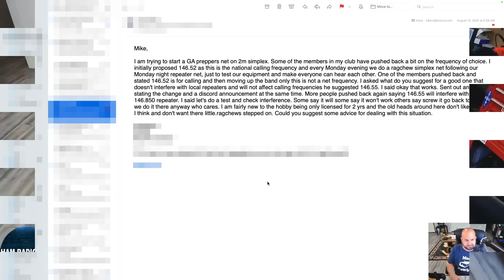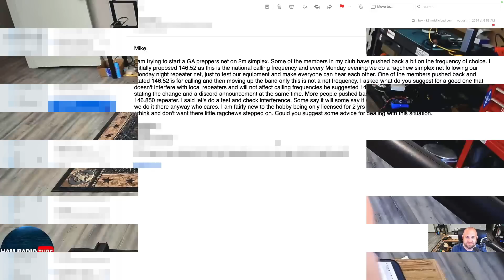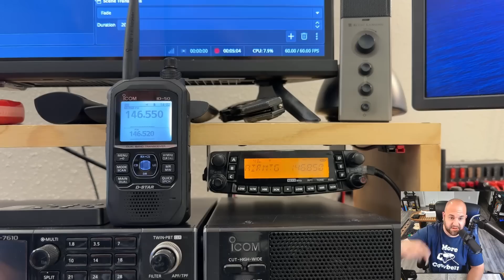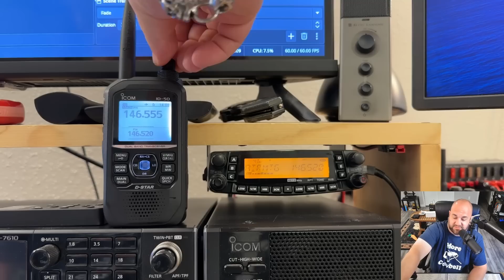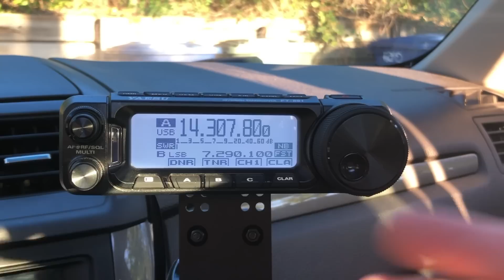Should You Have Nets On 146.520?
2 Meter Simplex Net Frequencies, ATAS V Tarheel, & Learning The Phonetic Alphabet.